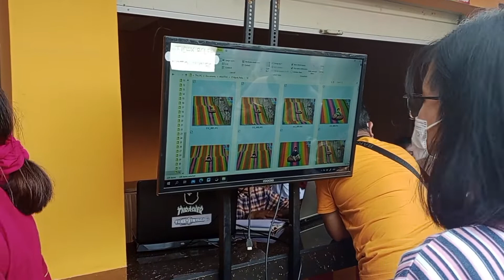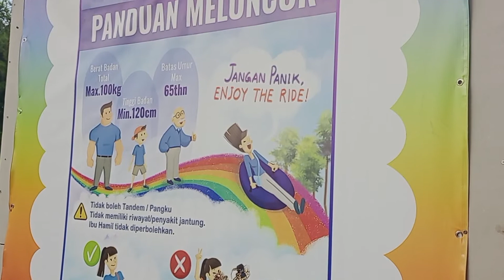Rainbow slide floating market Lembang || wisata terbaru Bandung, Lembang 2022 yang seru dan menarik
wisata terunik, wisata Bandung terbaru 2022, rainbow slide floating market Lembang, rainbow slide Bandung Lembang, wisata perosotan terbesar di Indonesia, kota mini Lembang, floating market Lembang, wisata rainbow slide yang menegangkan